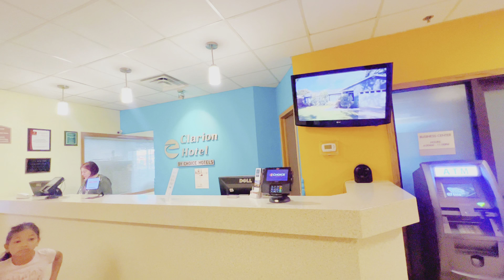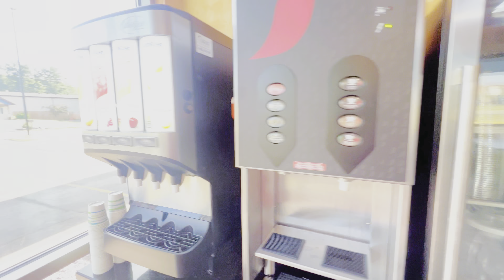ដំណើរកំសាន្តMy trip to Devil’s lake state park,Wisconsin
ទិដ្ឋភាពទាំងស្រុកដំណើរកំសាន្តទៅកាន់រដ្ឋ Wisconsin